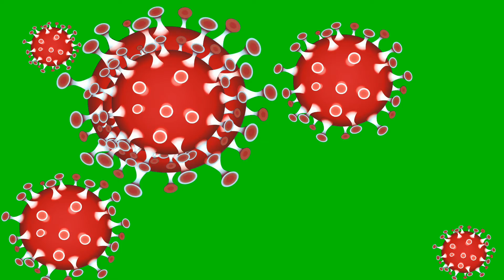Corona Virus Chroma Key | Green Screen Bakround | Motion background 2020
☆  Videos without copyright
☆  Vlog no copyright
☆  Non copyrighted videos for youtube
☆  No copyright video clips
☆  Motion graphics designer
☆  Essential graphics premiere pro
☆  Moving graphics
☆  Adobe motion graphics
☆  Premiere pro essential graphics
☆  Best motion graphics
☆  Graphics and animation
☆  Cinema 4k motion graphics
☆  Adobe motion
☆  Stock motion graphics
☆  VFX graphics
☆  Freelance motion graphics
☆  Maya motion graphics
☆  Text motion graphics
☆  Nature videos
☆  Beautiful nature video
☆  Rain sounds videos
☆  HD nature video
☆  Natural states video
☆  Nature videos animals
☆  Technology videos
☆  Securus video visitation